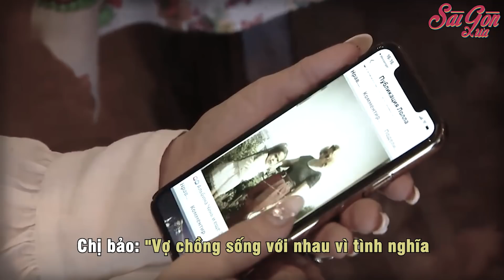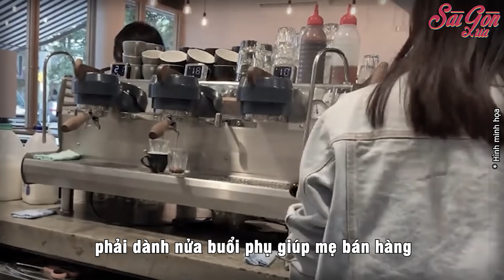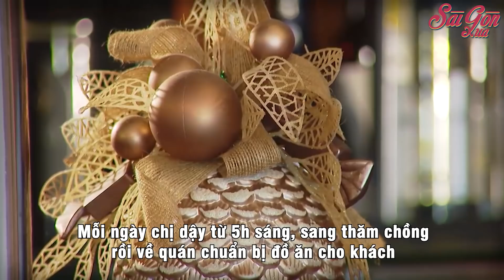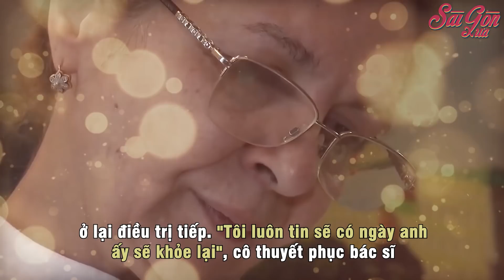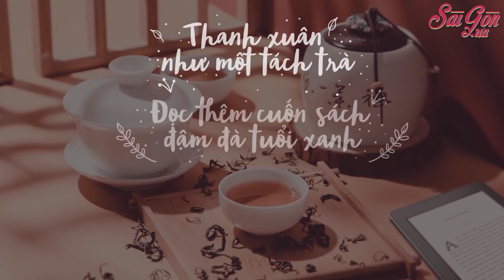Người vợ Ukraine 20 năm ở Việt Nam chăm chồng bị liệt toàn thân | Sài Gòn xưa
Tình yêu của anh Nguyễn Văn Thắng và chị Svetlana Nguyễn nảy sinh khi hai người lần đầu gặp nhau tại căng-tin Cục hải quan thành phố Kiev.

Sau khi kết hôn và có với nhau 3 người con, vào năm 2001 anh Thắng phải trở lại Việt Nam để tìm cơ hội làm ăn. Nhưng không may là anh đã bị đột quỵ.

Kể từ đó, người vợ hiền Svetlana Nguyễn đã sang Việt Nam và chăm sóc cho người chồng suốt 20 năm nay.

Mặc dù khó khăn, khổ cực, đến nỗi cả bán cả nhà để trả viện phí, nhưng Svetlana vẫn tin rằng: “Tôi luôn tin sẽ có ngày anh ấy khỏe lại”.

Sài Gòn xưa - Sài Gòn Xưa - Những câu chuyện cảm động về tình người, tình làng, tình non nước